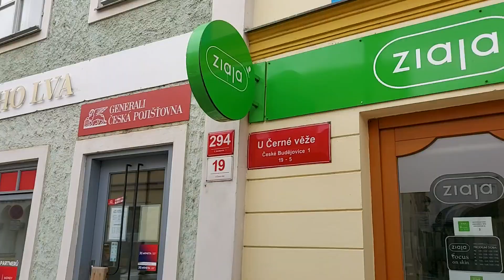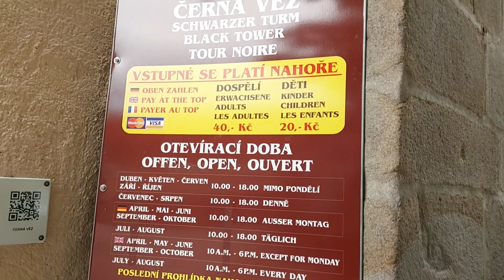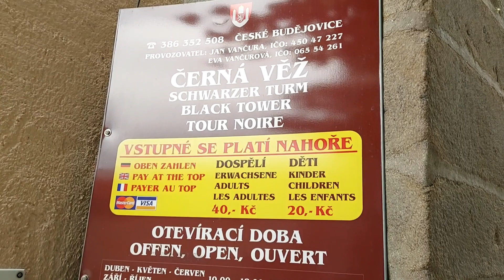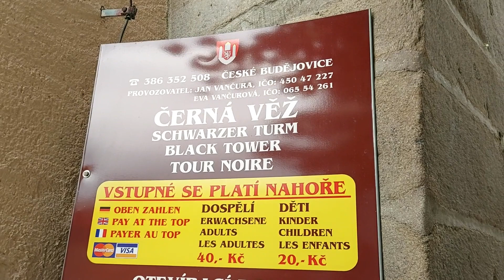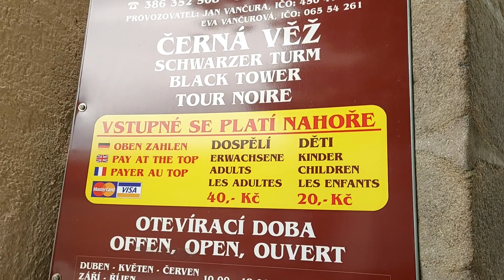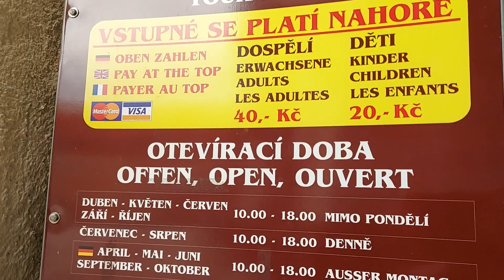Vlog 179/21 - vaření a Černá a Bílá věž